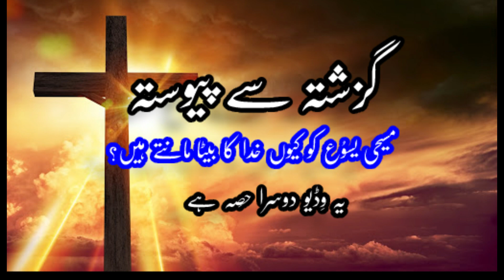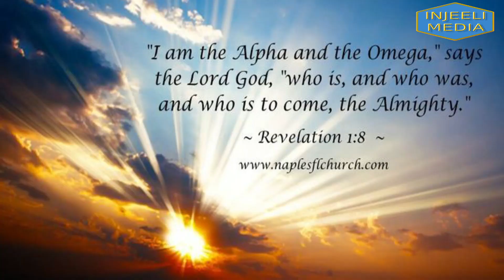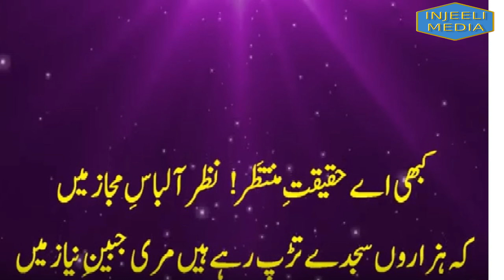How is Jesus The Son of God? (Part 2) یسوع خدا کا بیٹا کیسے ٹھہرا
This is the second part of the presentation, How is Jesus the Son of God? Dr. Prudent Injeeli analyses the divine aspects of Jesus' earthly life and works to show his holiness , authority and divine attributes that present Him as the Holy and the only begotten Son of the Most High.